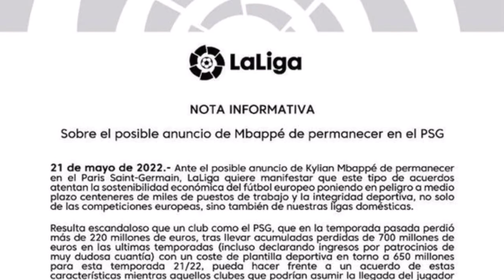エムバペ、パリサンジェルマン残留決定もチーム崩壊！？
パリ・サンジェルマンのキリアン・エムバペ（23）が5年までの3年間の契約延長を正式発表しました。レアルマドリー移籍濃厚と言われたこの移籍騒動は残留という結果に終わりました。
ただこの契約内容が非常に危険でパリサンジェルマンは崩壊の可能性が高いように見えてしまいます・・